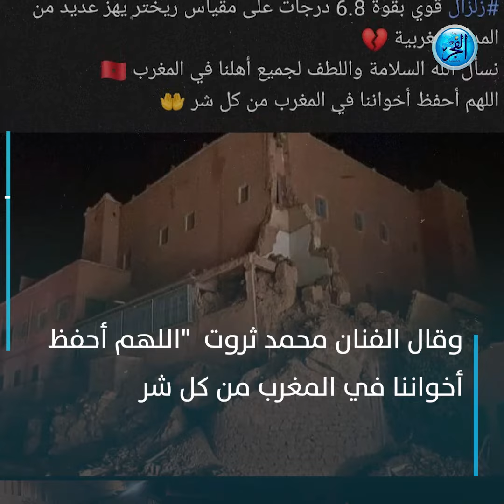"لطفك يارب".. نجوم الفن يتضامنون ويساندون أهل المغرب بعد الزلزال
تضامن عدد كبير من نجوم الفن في مصر والوطن العربي مع شعب المغرب بعد الزلزال

حيث جاء زلزال المغرب بقوة 6.8 درجات على مقياس ريختر راح ضحيته حتى الآن أكثر من 600 شخصا

 وكان من أبرزهم نوال الزغبي التي دعت لهم  "يارب أحمي المغرب وشعبها"

والفنانة جنات التي شاركت علم المغرب وقالت "لطفك يارب"

بينما تعاطفت الفنانة نجوى كرم مع الزلزال ودعت لأسر الضحايا.

وقالت "كرمال المغرب وسلامة شعبو الغالي منقدم تعازينا الحارة لجلالة الملك محمد السادس وأسر ضحايا الزلزال"

وقامت أمس بإلغاء حفلها بمدينة أغاديير حفظا لسلامة جمهور المغرب الحاضر لحفلها وتضامنا مع تلك الكارثة

ودعى الفنان وائل جسار للضحايا "يارب ارحم ضحابا أهل المغرب واشفي جرحاهم قلوبنا معكم".

وتضامنت الفنانة أصالة نصري معهم وقالت "الله يحفظ أهلنا الغاليبن بالوطن الغالي المغرب الحبيب قلوبنا موجوعة عليكم "

وقال الفنان محمد ثروت  "اللهم احفظ اخواننا في المغرب من كل شهر "

ومنة فضالي: "خالص العزاء لدولة المغرب الشقيقة ربنا يرحم موتانا".

وهند صبري: "ننعي بكل أسى ضحايا الزلزال الذي فجع المملكة المغربية الشقيقة تعازينا الحارة ودعمنا الكامل للشعب المغربي في هذه المحنة"

والفنان معتصم النهار: "السلامة يارب لأهلنا في المغرب والرحمة للضحايا والشفاء للجرحى والعوض للمتضررين".

وعصام السقا: "يارب سلم المغرب وأهلها وبلاد المسلمين".

وأحمد السقا: "لا حول ولا قوة إلا بالله يارب استرها على أخواتنا في المغرب".